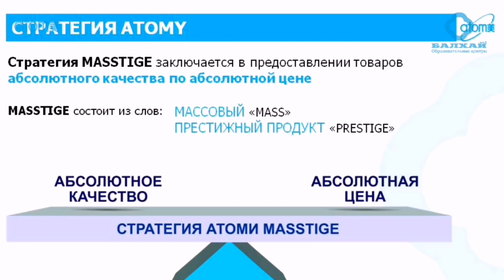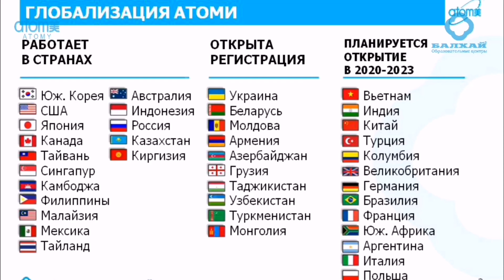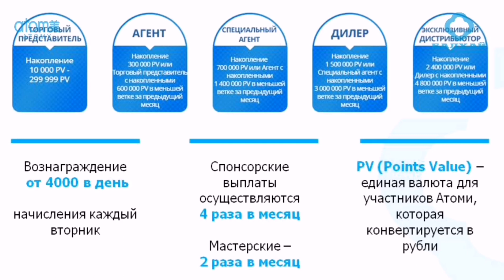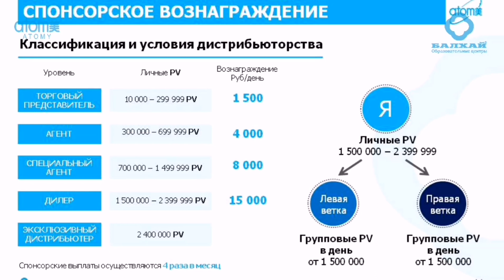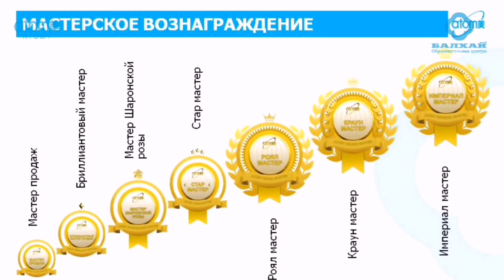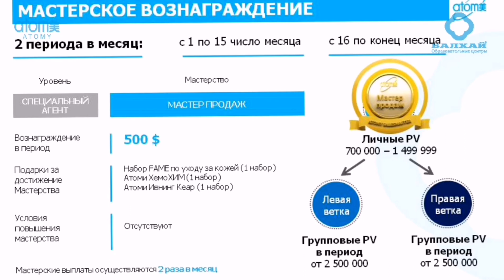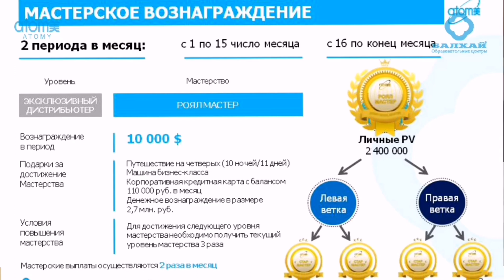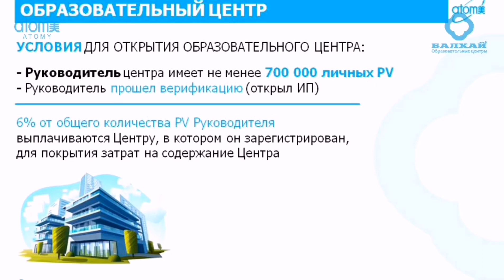БАЛХАЙ: Маркетинг-план компании ATOMY - Строева Елена, Бриллиантовый Мастер (Заволжье)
На онлайн-семинаре от 02/05/2020 Бриллиантовый Мастер Елена Строева рассказала Маркетинг-план компании ATOMY. Елена еще является Директором ОЦ ЗАВОЛЖЬЕ-БАЛХАЙ

At an online seminar dated 02/05/2020 Diamond Master Elena Stroeva told ATOMY's marketing plan. Elena is still the Director of the Volga-Balhai Center